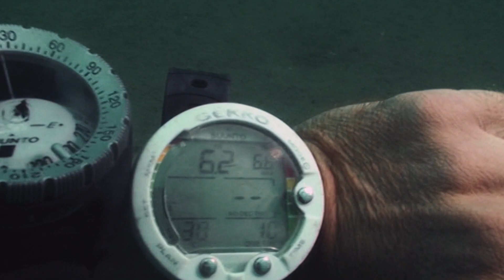Current Sea | Trailer | Coming Soon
An environmental thriller that sinks to the murky depths of the Southeast Asian fishing industry, Current Sea is coming soon to streaming platforms.

A compelling testimony to the possibilities of local activism, Current Sea follows investigative journalist, Matt Blomberg, and ocean activist, Paul Ferber, in their dangerous efforts to create a marine conservation area and combat the relentless tide of illegal fishing. Along the way a new generation of Cambodian environmentalists are inspired to create a better life for their people.

Current Sea Film – Ref. 7851